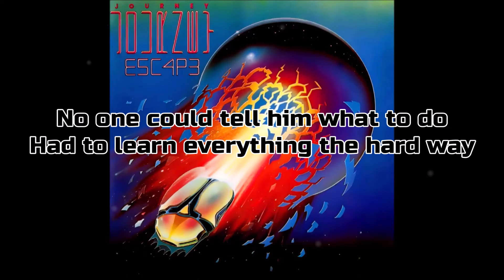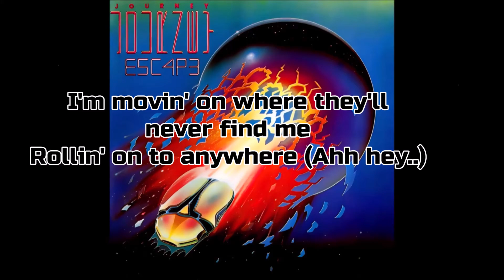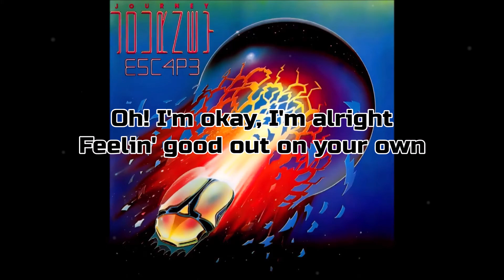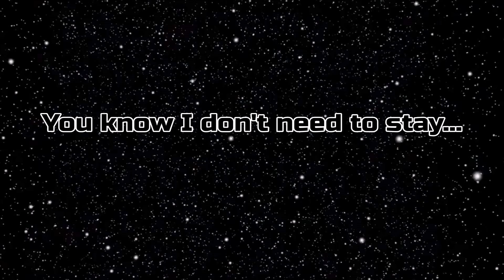Journey - "Escape" HQ/With Onscreen Lyrics!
Artist - Journey
Album - Escape
Year - 1981
Song - Escape (With onscreen lyrics)

I do not claim to own this song. I don't make these videos for a profit, or for monetization in any way. My YouTube channel is not monetized. This is just my way of showing support and love for the band!